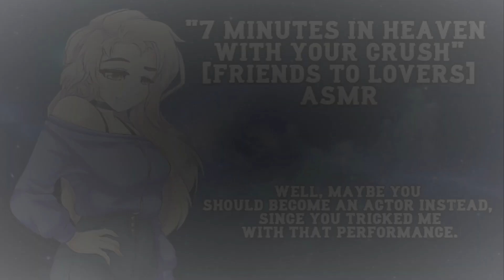[ASMR Roleplay] 7 minutes in Heaven with your Crush [F4M]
[Friends to lovers] [Confession] [F4M]
You attend a party after long days at campus. Little did you know that your crush from high school was going to attend to. Your playing it off cool until the sentence "7 minutes in heaven" accrue. On top of that the both of you get to go together.

(Script made by me!!)

If you want to be a part of my new discord server, feel free to join!!
Wanna give a big thanks to Plutie Chan for the thumbnail!

I do NOT own the sound effects used in this video. Here is the link: